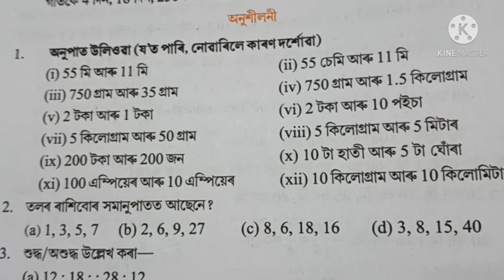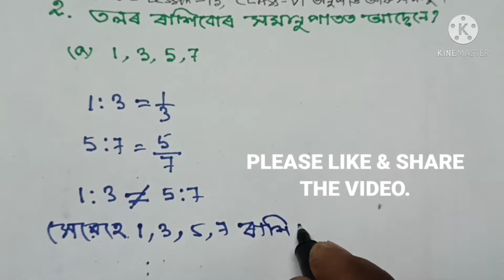SCERT,ASSAM. CLASS-6 GANIT (MATH) , Ratio and Proportion, Lesson-13, Page No.252, Q No.2-3 PART-2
SCERT,ASSAM. CLASS-6 GANIT
(MATH) , Ratio and Proportion, Lesson-13, Page No.252, Q No.2-3
PART-2 অনুপাত আৰু সমানুপাত